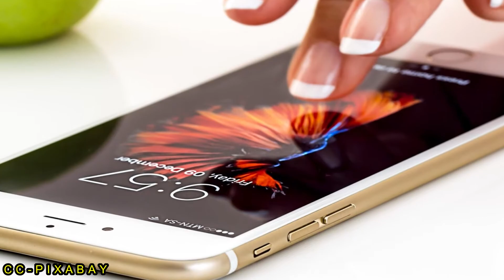Digital Pills Explained In Detail | Track Medication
Namaskaar Dosto, is video mein maine apko Digital Pills ke bare me btaya hai yeh dosto ek special pill hai jo ki kuch specific diseases ke liye bani hai jisme dosto hum ye track kar sakte hai ki patient ne apni medicine time par li hai ki nahi aur ye pill kaise kam karti hai iske bare me detail me btaya hai. Mujhe umeed hai ki apko yeh video pasand ayega.

About:- Top Tech Information is a Youtube Channel, where you will find science and technology videos in Hindi. New video is posted everyday

Music Information:-

Intro Background Video Information:-

This is a free stock video released under Creative Commons (CC0)
and available under public domain category at Pixabay:-